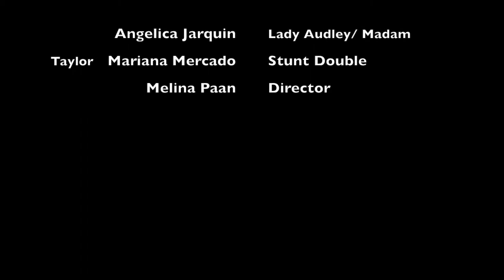Lady Audley Project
This video is about Lady Audley Project